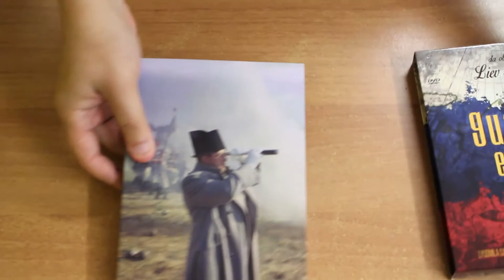Trilogia Guerra e Paz (1965 - 67)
O russo Guerra e Paz (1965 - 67), dirigido por Sergei Bondarchuk, traz mais de 400 minutos de muita batalha e tramas épicas. O historiador Felipe Rocha comenta esse clássico fazendo um paralelo histórico com a obra cinematográfica.

| Seja patrono do Cinemascope: apoia.se/cinemascope